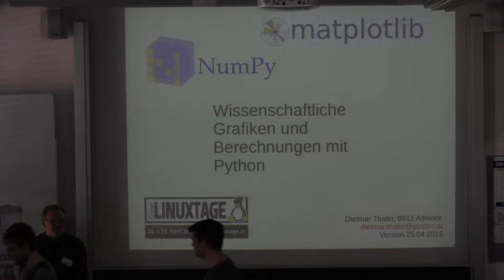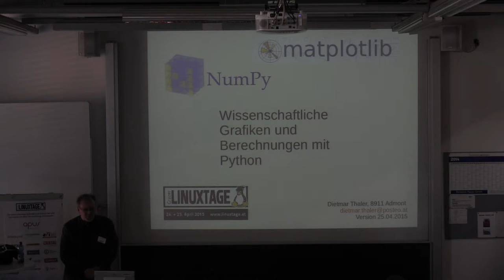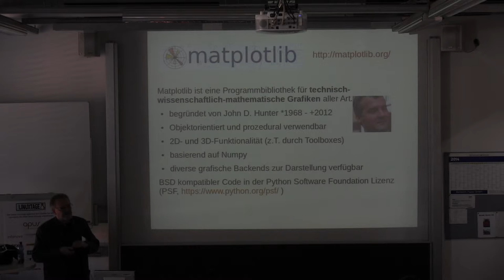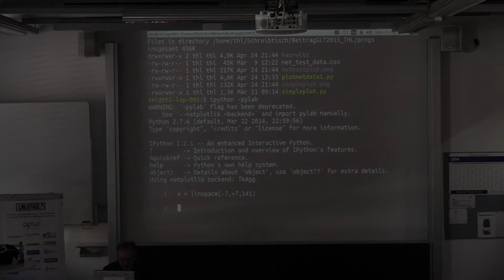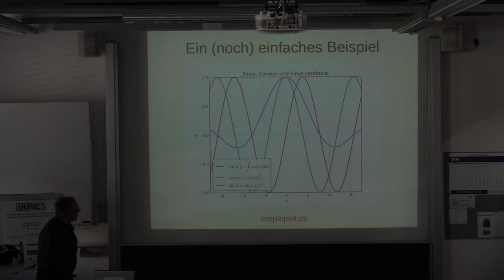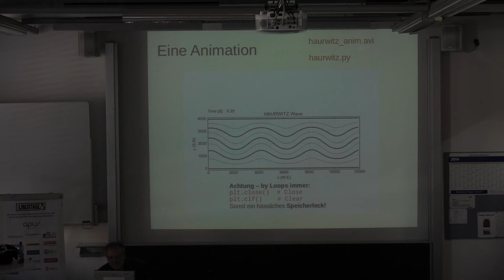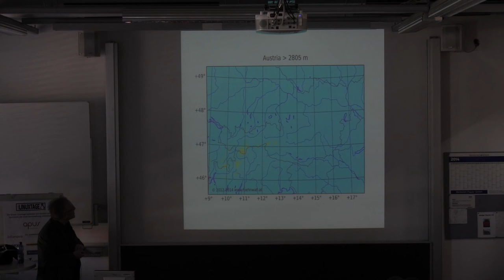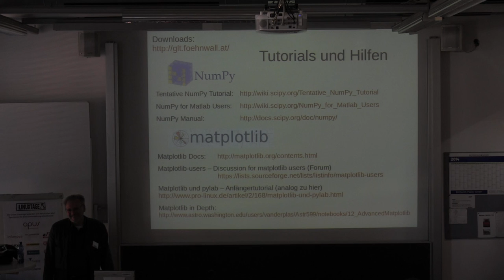Matplotlib und Numpy - Dietmar Thaler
Titel:
Matplotlib und Numpy
Wissenschaftliche Grafiken und Berechnungen mit Python

Beschreibung:
Mit "Matplotlib" und "NumPy" lassen sich auf einfache Weise unter Python wissenschaftlich-technische Grafiken erstellen, die professionellen Ansprüchen genügen. Dies gelingt sowohl interaktiv mittels der Python-Shell Ipython als auch als in Form komplexerer Python-Programme.

In der kurzen Zeit können nur elementare Grundlagen als Anregung zur weiteren Vertiefung präsentiert werden.

0. Warum Python 2.7 und nicht 3.x
1. Was sind Matplotlib und NumPy?
2. Ipython als interaktive Shell mit pylab als matplotlib-numpy-Wrapper
3. Matplotlib und NumPy in einem kleinen Programm
4. Ein komplexeres Beispiel
5. Erweiterungen und Toolkits: z.B. „Scipy“ und „Basemap“

Vortragender: Dietmar Thaler